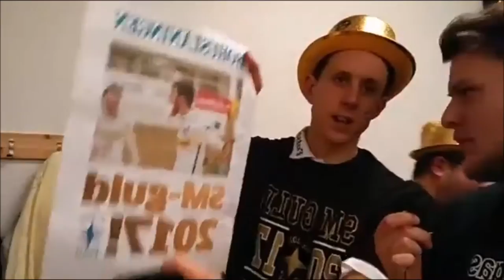BWTW: Robert Bagger efter finalvinst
För ganska så exakt en vecka sedan avgjordes herrfinalen i futsal där IFK Uddevalla Futsal fick sitt guld. Matchhjälte blev Robert Bagger som med sina tre mål och ständiga hot mot Boråskassen visade att han är bäst när det gäller.

Tobias BW Granberg träffade Robert Bagger efter matchen och fick ett par ord med honom.